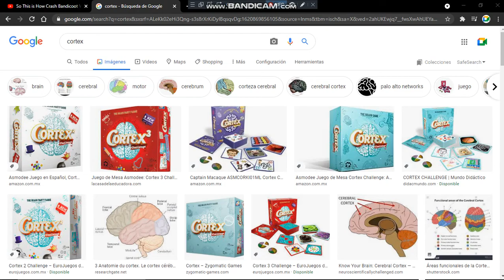Google but if i found Neocortex the video ends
W h a t a r e t h e s e b r a i n g a m e s